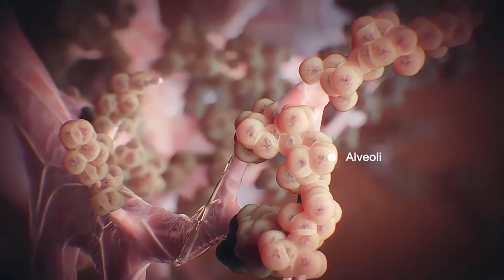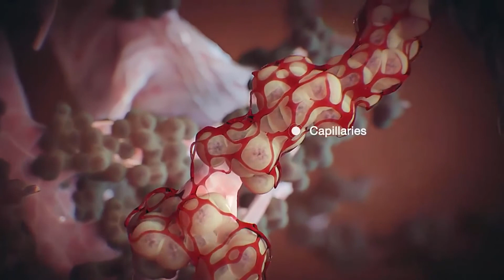Cos'è il trauma toracico contundente?